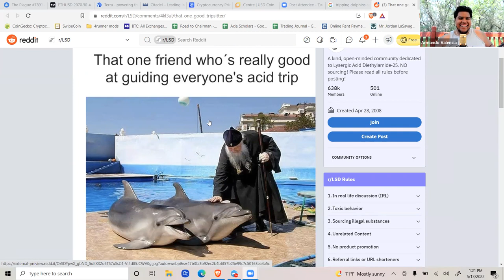Conversations with Mike Navarrete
No description, just watch it. Take Notes.